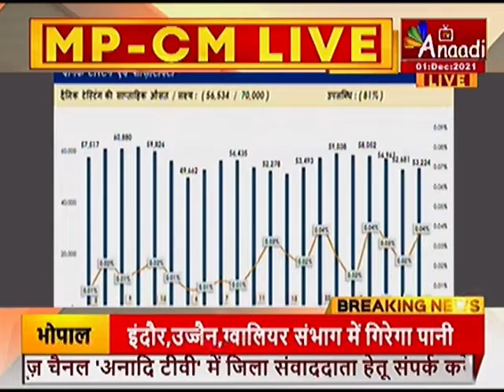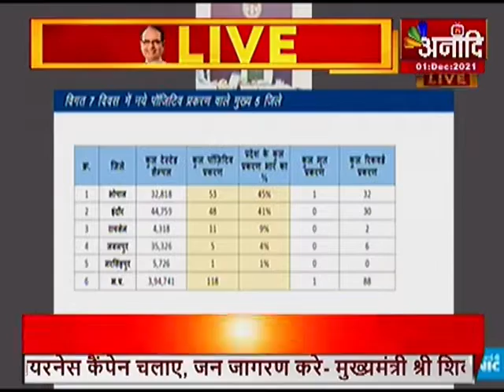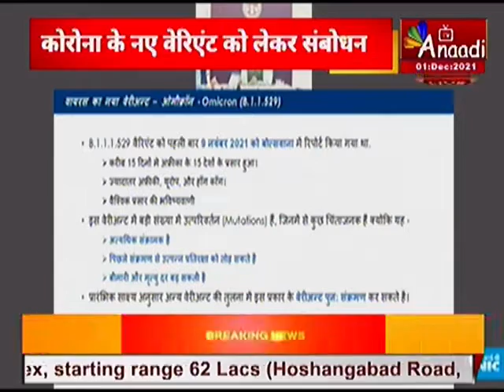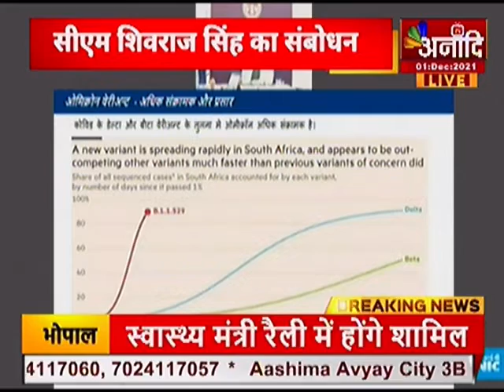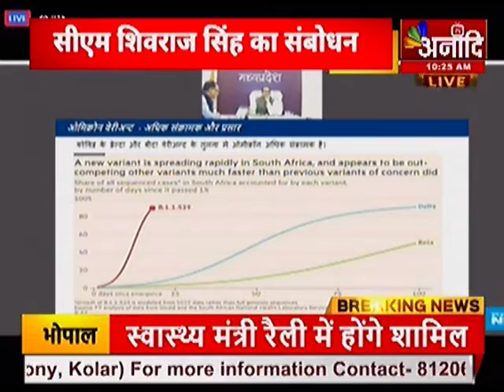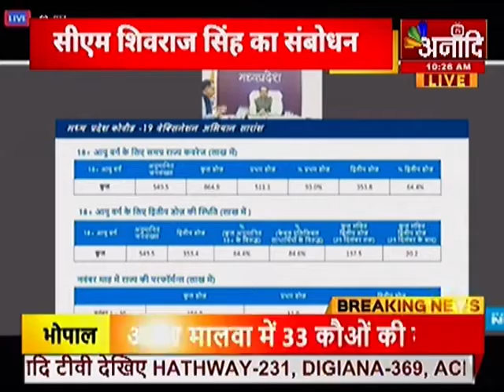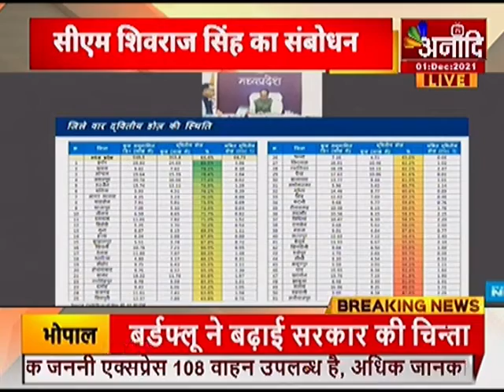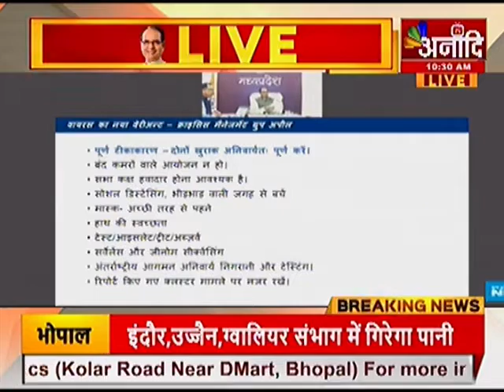MP CM SHIVRAJ : सीएम शिवराज सिंह चौहान LIVE | MP News |Hindi news | Latest news | Anaadi Tv